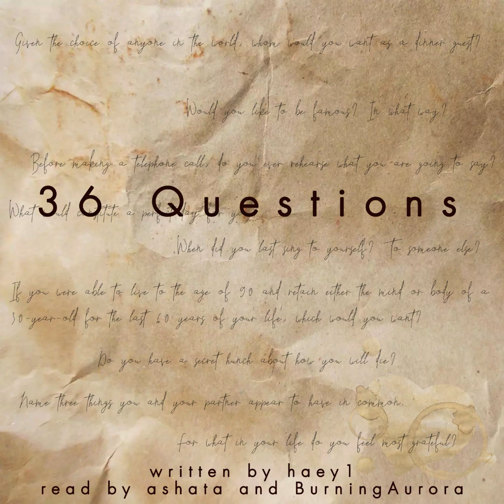[Podfic] 36 Questions by haey1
“The Experimental Generation of Interpersonal Closeness,” Remus read aloud.
“It’s questions that are supposed to make people fall in love. It’s just some dumb muggle thing,” Sirius said.
Remus nodded and started scanning through the questions. “Huh, sounds fun,” he said casually. “Wanna do them?”
After Sirius writes to Andromeda about his crush on his best friend, Remus Lupin, Andromeda sends them the 36 Questions designed to make people fall in love. When Sirius and Remus are alone at Hogwarts over Christmas, they take the time to do them together.